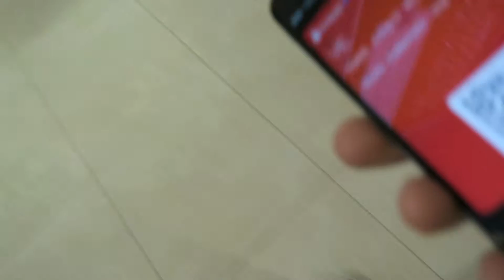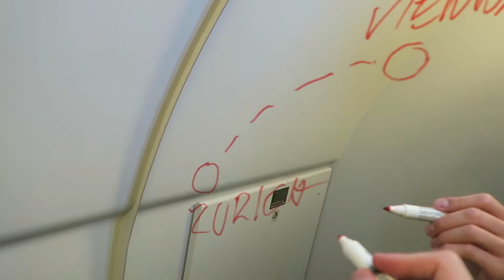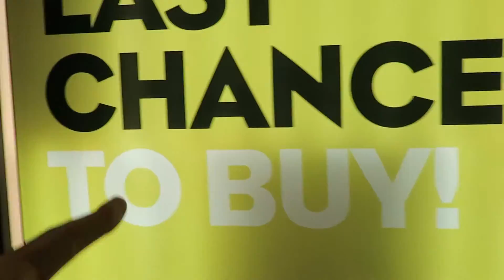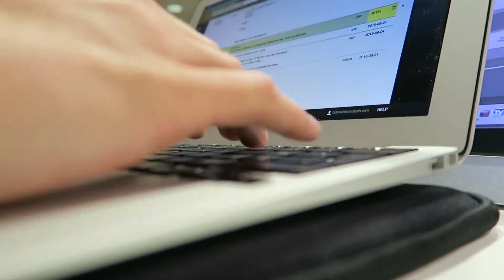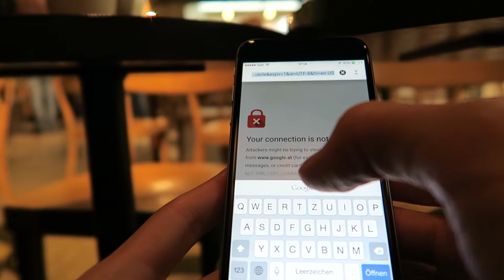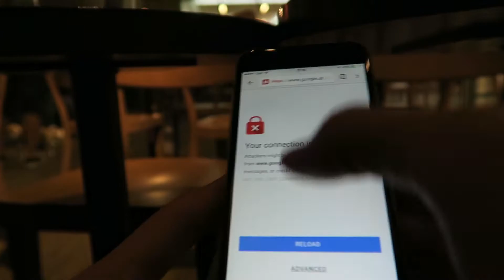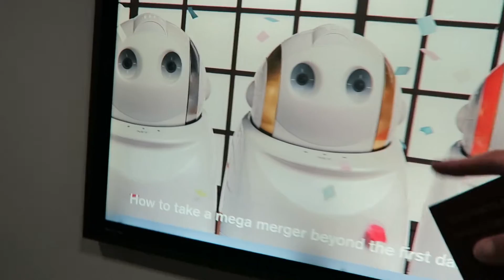Flying high - Vienna to Zurich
Facebook: if you want to, you will also find me there.

On the way to Zurich. A client wants us to do a workshop. So we're up on a plane and here we go. And I'm sorry that the Vlog is as long, I'm just testing out whats the perfect length.

Vlog filmed on a Canon G7X and a GoPro.

thanks!